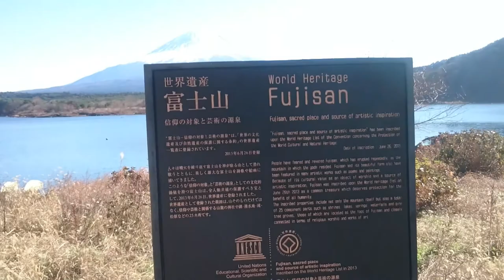富士五湖巡り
0:00　精進湖
1:46　本栖湖
2:25　西湖
3:10　山中湖
3:44　山中湖パノラマ台
河口湖は撮り忘れ…